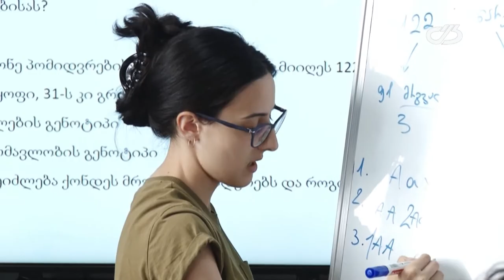პროგრამა ,,STEM აკადემია - ქიმია/ბიოქიმიის პრაქტიკული კურსი" დაიწყო